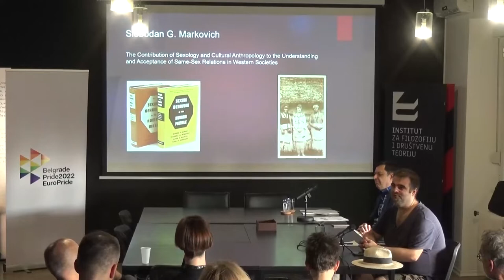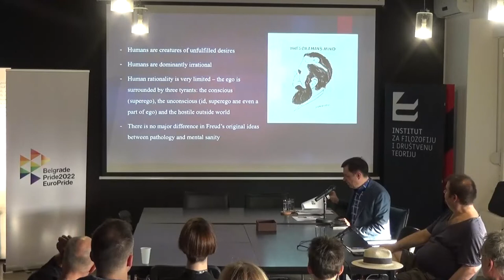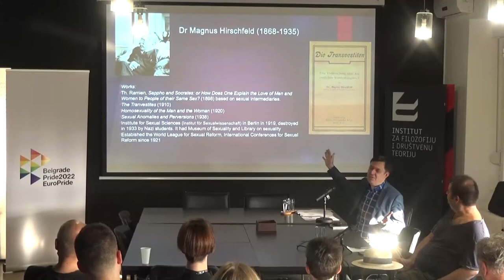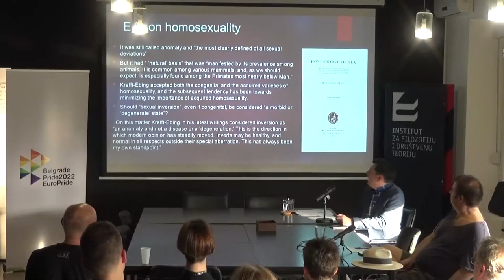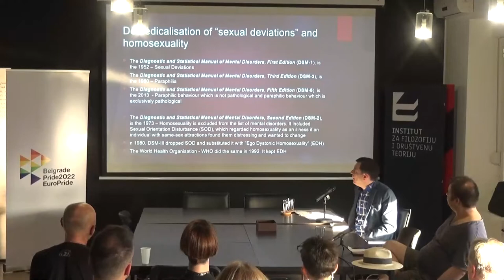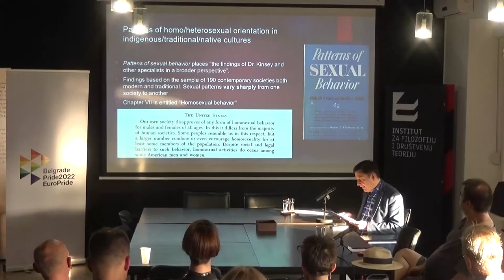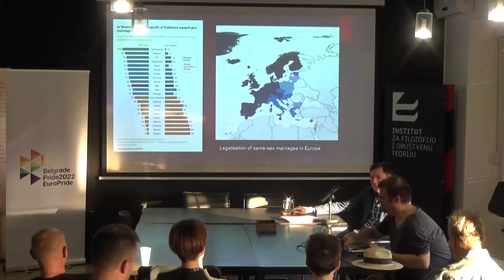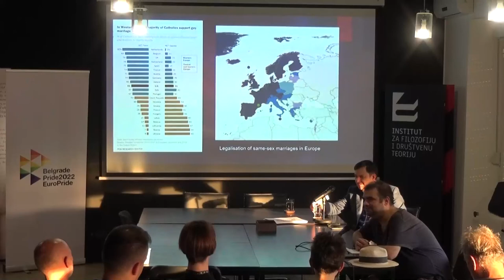Slobodan Marković – The Contribution of Sexology and Cultural Anthropology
Slobodan Marković – The Contribution of Sexology and Cultural Anthropology to the Understanding and Acceptance of Same-Sex Relations in Western Societies (GenLab)

The appearance of the two books under the editorialship of Alfred Kinsey on sexual behaviour of human male (1948) and human female (1953) could be taken as a dividing line in American and Western understanding of sexuality. Thanks to mass media the two books brought the issues of sexuality “from the bedroom to the living room and beyond” once and for good. Although some controversy appeared about their motives, Kinsey and his associates presented same-sex attraction among humans, but also among animals, as so widespread and usual that one could hardly reject it anymore as “unnatural” or “anti-social”. The second line of understanding and acceptance of the same-sex human sexual relations came through the anthropological school known as “Culture and Personality”. This school insisted on cultural relativism. Cultures were so different in terms of their patterns that even the idea of “human nature” was debased. The icon of cultural relativism Margaret Mead never publicly revealed her bisexuality, yet she contributed with her theories to both the emancipation of women and to relativisation of Victorian heteronormativity and hegemonic masculinity. Both disciplines contributed largely to the sexual revolution. Among its outcomes the sexual revolution led to demedicalization of homosexuality and to its decriminalisation in many societies that still treated same-sex relations as criminal acts.